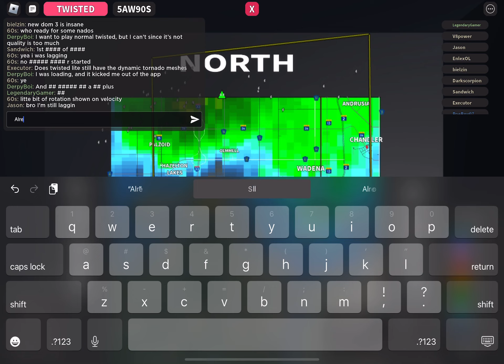Yea guys game lag’s really bad and hard but got a intercept